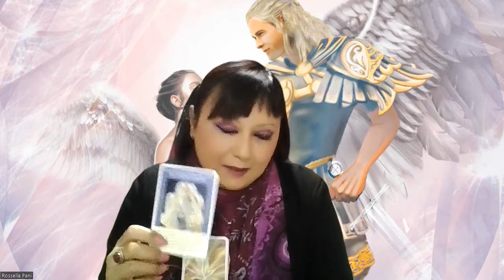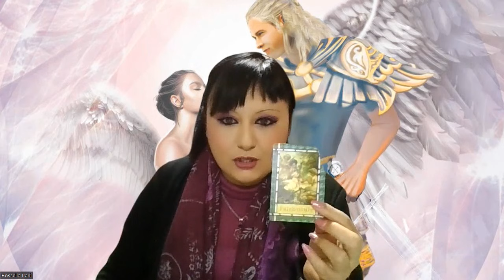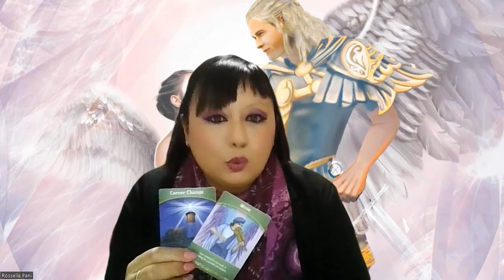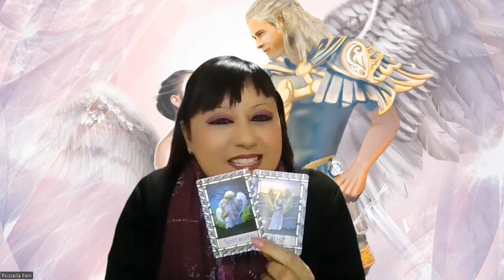Lettura Angelica | dal 18 al 25 Dicembre 2023 | Esprimi ciò che hai Dentro❤️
Buon ascolto😇

📕 CAPITOLI:
0:00 PRESENTAZIONE
1:16 PREGHIERA DI PROTEZIONE
2:53 STESURA DELLE CARTE
5:05 GRUPPO A.
7:54 GRUPPO B.
9:28 GRUPPO C.
12:25 MESSAGGIO PER TUTTI.